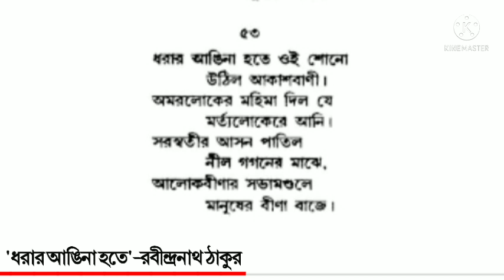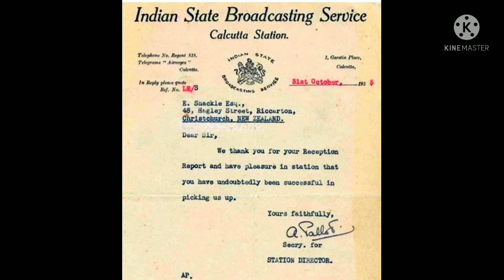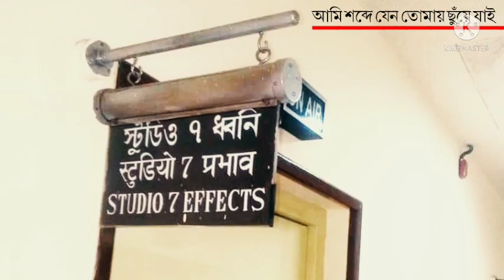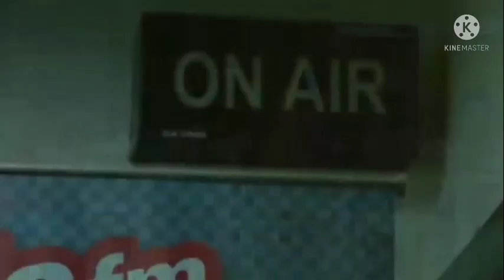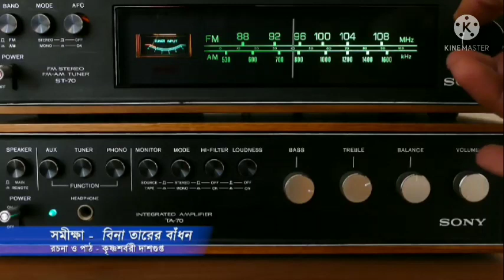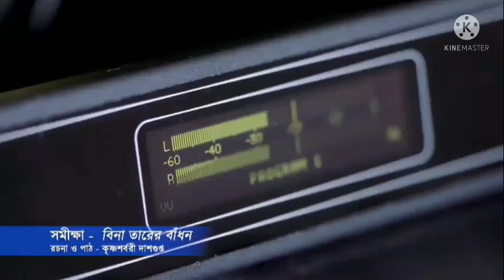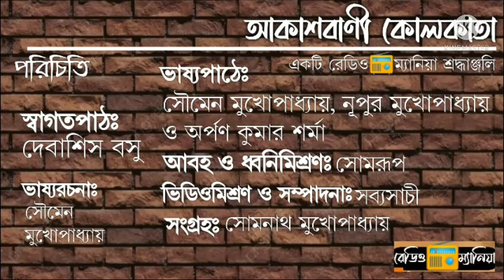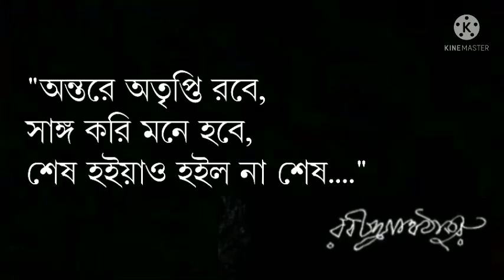"Akashbani Kolkata"|A tribute to AKASHBANI KOLKATA on his 95th Birthday|RADIO📻MANIA|26th August 2021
"Akashbani Kolkata"| A tribute to
AKASHBANI KOLKATA on his 95th Birthday by
RADIO📻MANIA on 26th August 2021.

Welcome Address :
"AKASHBANI KOLKATA " and
"Dharar Angina Hote" by Debasis Bose

Reminiscence:
DEBASHIS BOSE, SOUMYEN BASU,
KRISHNA SARBARI DASGUPTA & AMIT ROY.

Script : Soumen Mukhopadhyay
Narration : Soumen Mukhopadhyay, Nupur Mukhopadhyay & Arpan Kumar Sharma
Background Music & Mixing : SOMRUP
Video-Mixing & Editing : SABYASACHI
Collection & Support : Somnath Mukhopadhyay

Acknowledgement:
Video Courtsey:
1]"Bina Tarer Bandhon,
Written & Voiceover by:Krishna Sarbari Dasgupta,
Creation : Arpan Kumar Sharma
2]"Tryst with Destiny" (Jawaharlal Nehru),
"Old Calcutta", "Nostalgic Kolkata" and "Akashbani Kolkata"-Collected

Audio Courtsey: Akashbani Kolkata
1]AIR SIG TUNE
2]AIR 'VANDE MATARAM'
3]Ramyogeeti-Gayatri Basu
4]"Ogo Amar Agomoni Alo"-Sipra Basu
5]"Amar Baba" - Satyajit Ray
6]"Akashbanir Smriticharonay
Birendra Krishna Bhadra" by "Rabi Chakra"

Script related Information collected from:
Wikepedia
Mihir Kumar Bandyopadhyay and
Other related features from different source
Image Coursey:Google and personal source

Direction : Soumen Mukhopadhyay
Distribution : RADIO📻MANIA
Dated : 26th August 2021.